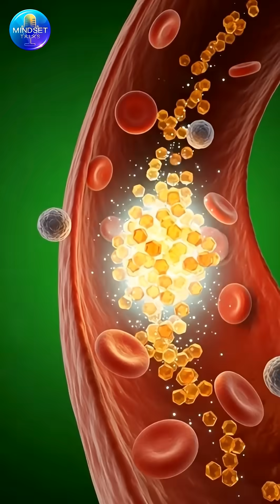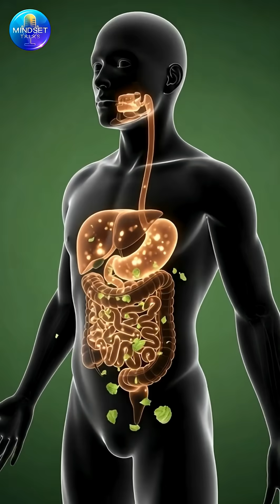What Happens Inside Your Body After Eating LETTUCE? | Lettuce Benefits, Digestion & Side Effects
Discover what truly happens inside your body after eating lettuce!
This cinematic, medical-style 3D video shows the full journey — from the moment lettuce enters your mouth to how the stomach breaks it down, how the intestines absorb its nutrients, and how these nutrients spread throughout your entire body.
Learn the real benefits of lettuce, including brain support, muscle nourishment, gut health improvement, hydration, and natural energy.
Also see the possible side effects like stomach irritation, allergic reactions, blood sugar changes, and temporary fatigue.
This video is perfect for anyone interested in:
 Human body reactions
 Food digestion
 Healthy eating
 Nutrient absorption
Lettuce benefits and side effects

Watch till the end to understand how lettuce transforms your body from the inside!

lettuce benefits
what happens after eating lettuce
lettuce digestion
lettuce side effects
healthy eating facts
body reaction to food
food inside body 3D animation
lettuce nutrients
gut health
fiber foods benefits
anatomical digestion video